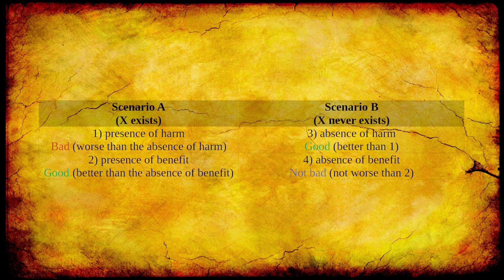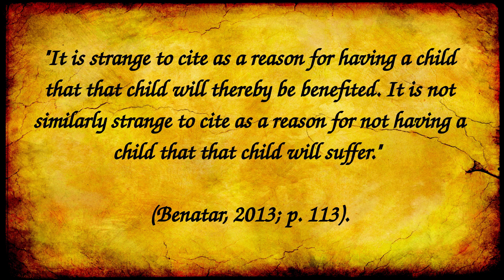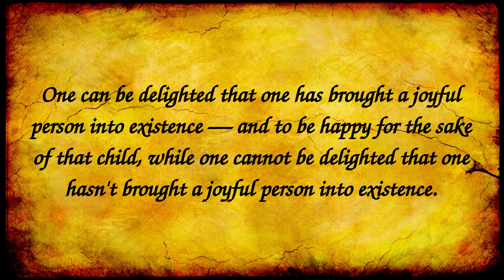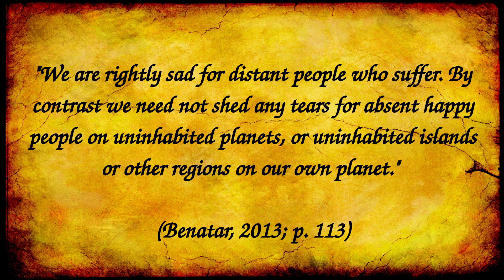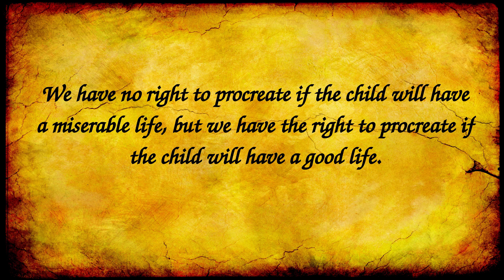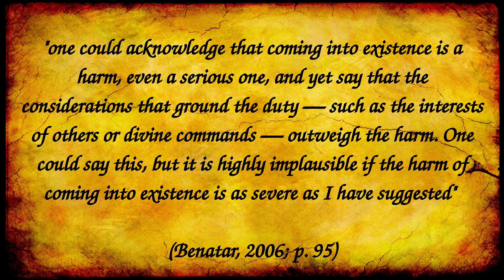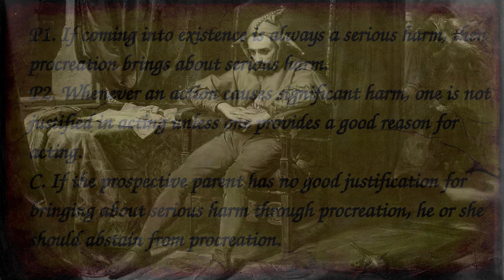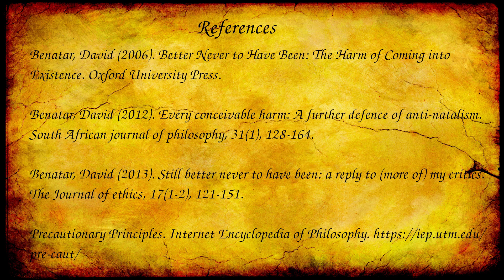Critique of Benatar's Asymmetry Argument for Antinatalism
A critique of Benatar's argument for antinatalism from the axiological asymmetry between harms and benefits. I present my criticism of the support Benatar gives for his asymmetry. This I follow with a criticism of the entire antinatalist argument. I end with a weaker version of the argument that is consistent with Benatar’s.

TIMESTAMPS:
00:00 Introduction
00:54 The harm and benefit asymmetry
02:04 The critique
02:39 Questions regarding the 4 basic asymmetries
03:23 Are the basic asymmetries valid?
11:28 The scope of what the axiological asymmetry aims to explain
13:49 Missing support to reach antinatalist conclusion?
17:40 A weaker argument for the antinatalist position
19:45 Conclusion